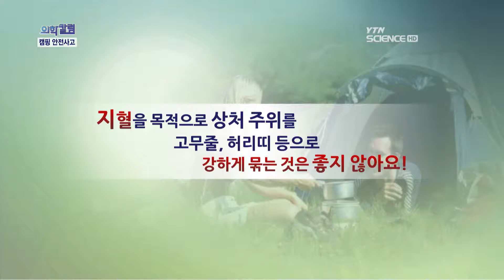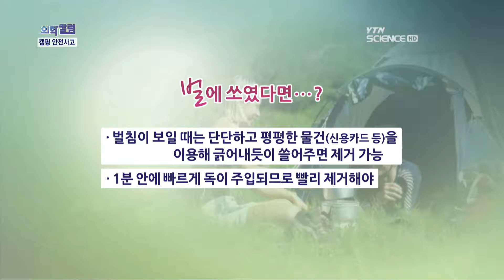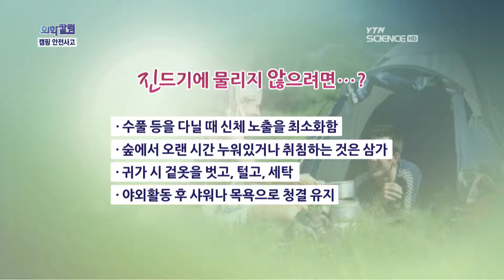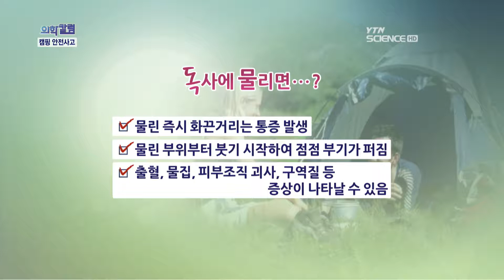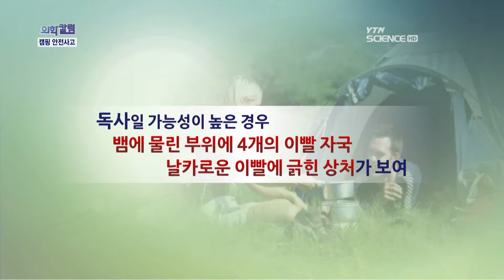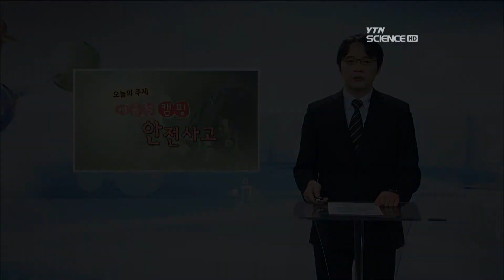여름철 캠핑 안전사고